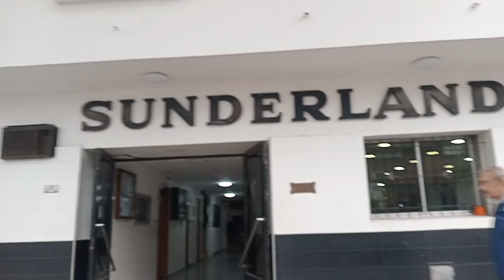Sunderland Club. Lugones 3161. Villa Urquiza